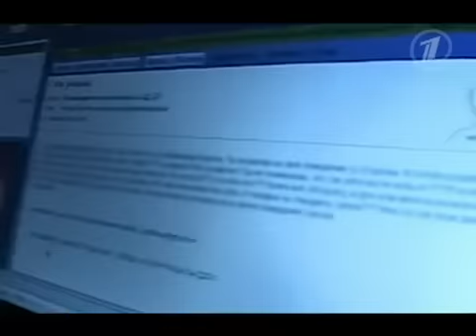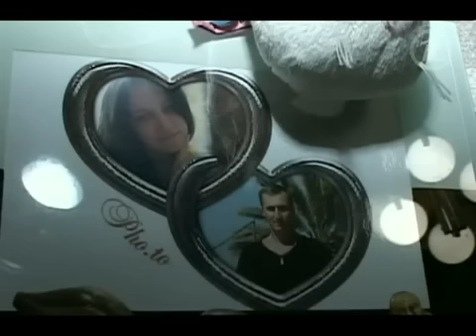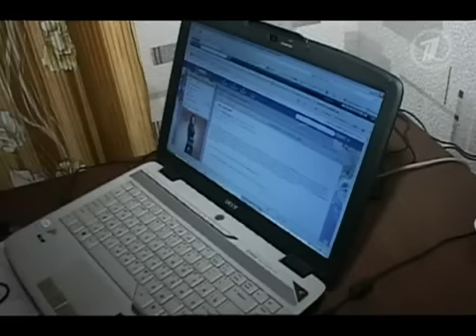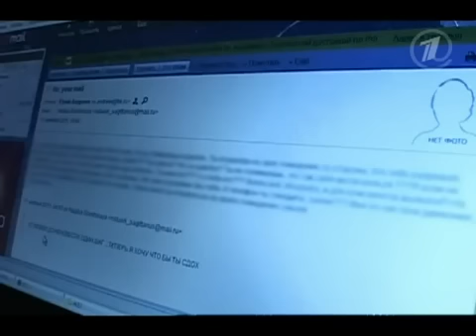"Бывший муж Сябитовой избил любовницу". Пусть говорят программа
Полтора года назад миллионы телезрителей стали свидетелями кровавой драмы в семье главной свахи страны Розы Сябитовой и ее мужа Юрия Андреева. Муж жестоко избил Розу. Роза развелась с супругом, но вскоре простила его, так и не наказав.
Через полгода новая любовь Юрия -- Наталья Сланицкая - стала жертвой тирана. Наталья подала заявление в полицию, а на следующий день после избиения получила от Юрия оскорбительное письмо с угрозами. Через два дня после скандала в интернете появилось видео избитого Юрия
В студии Пусть говорят - о том, готов ли Юрий Андреев признать свою вину, что заставило Розу Сябитову простить побои мужа, и сенсационное признание Натальи: она была тайной любовницей Юрия, когда он еще состоял в браке с Розой. . Фильмы Первого канала круглосуточно, 7 дней в неделю.
Смотрите также прямое вещание Первого канала в Интернете на

 первый канал